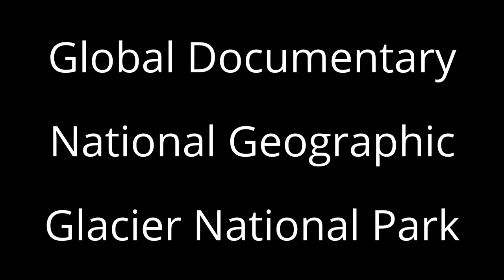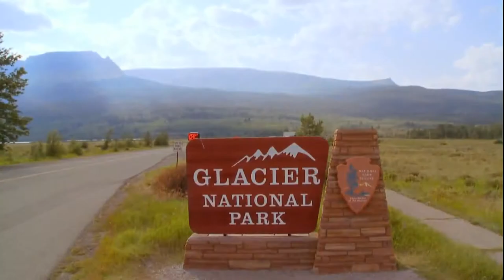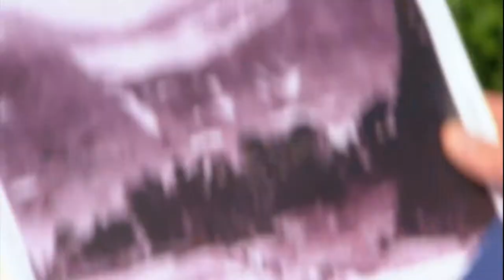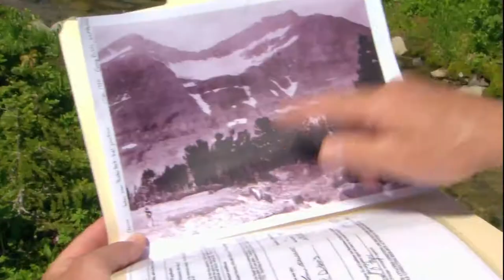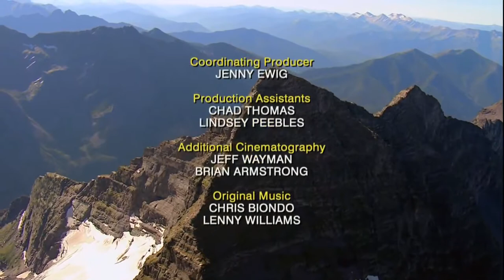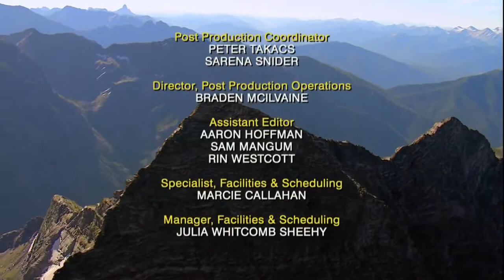Full Documentry | HD Documentary | Glacier National Park | National Geographic